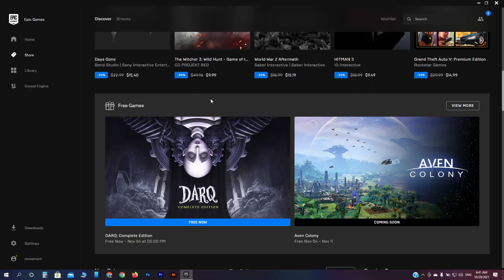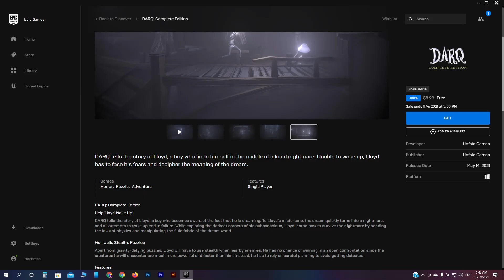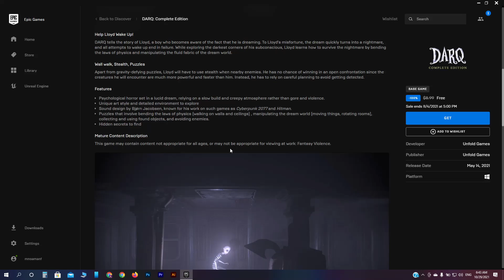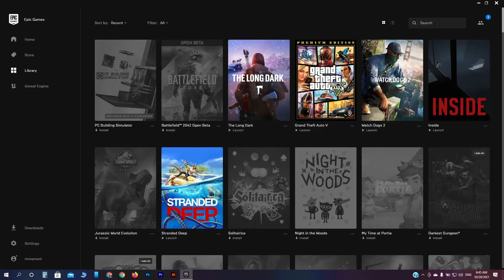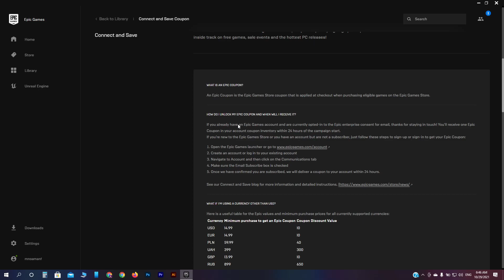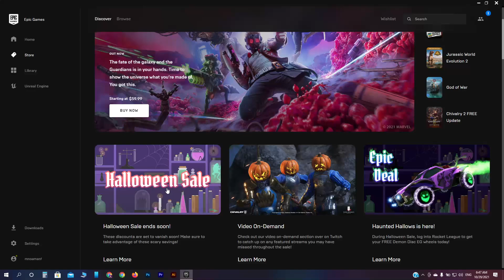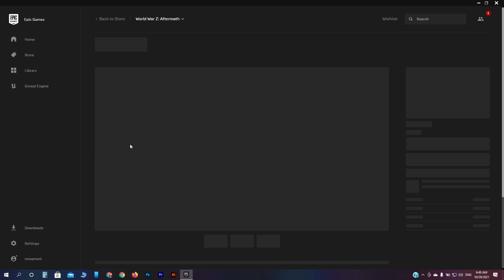مجانيه الرعب و الغموض و الاثاره و التشويق من منصة ايبيك جيمز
المجانيه المنتظره من الاسبوع المقبل الآن يمكنك تحميلها مجاناً من منصة ايبيك...

يمكنكم دعم القناه و التواصل معي على كافة مواقع السوشيال ميديا من خلال الرابط التالي و اختيار الوسيله المناسبه لك:
/mnoamanf

لو حابب تستفيد من ميزات اكتر كعضو مشترك مبتدئ او مميز او برو و يكون ليك مميزات غير باقي المشتركين تقدر تختار اشتراك من الباقات دي:

أو من خلال ستريم لاب streamlabs:
/StreamLabs

/Messenger